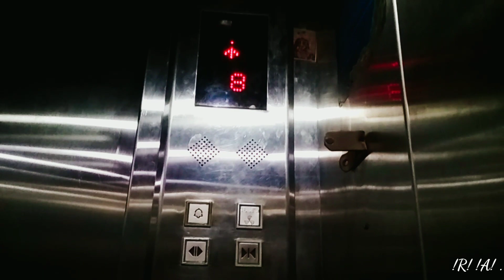Murudeshwar || Temple || Gopuram || Karnataka || 2021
Video Edit by :Royson Araujo